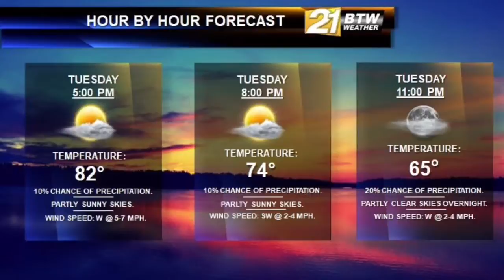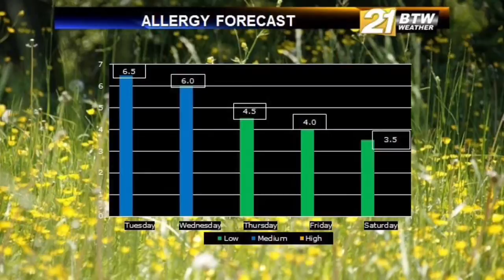BTW21Weather video forecast for Tuesday, June 5, 2018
BTW21Weather forecast for Tuesday, June 5, 2018.
Another cool and sunny afternoon is expected, with lower humidity values.
More sunshine is expected tomorrow, with pollen levels dropping.